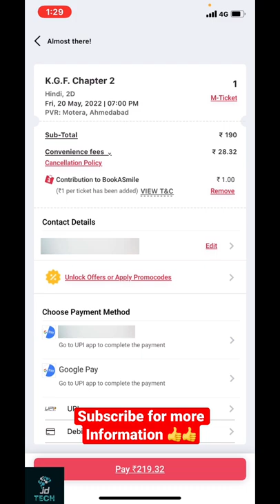How to book online movie tickets |ऑनलाइन मूवी टिकट बुक कैसे करें । with amazing cashback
Hello Friends, I'm Jay khatri. Welcome to our
YouTube Channel Jd tech .

Friends, in this video you will know how to book anymovie ticket online from mobile phone.

Frequently Asked Questions:
movie ticket in hindi
film ka ticket kaise book karen
book my show booking ticket process
book my show how to ticket booking
movie tickets online booking in hindi
movie ticket kaise book kare mobile se
how to book movie tickets online in hindi
book my show me movie ticket kaise book kare